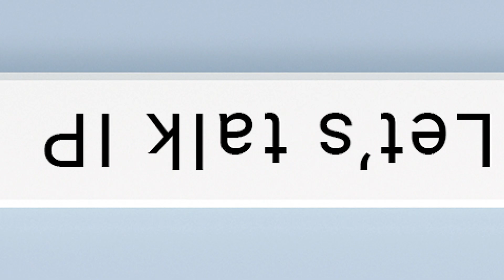Let's Talk IP - Outeursreg in die Filmwese [Vol.003]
In Volume 3 van "Let's Talk IP" gesels Christiaan met Dave van FWD Motion oor outerusreg in die Suid-Afrikaanse filmbedryf.

Dit is belangrik vir die Suid-Afrikaanse filmbedryf om die outeursregte (of kopiëreg) van skeppers te respekteer en te beskerm. Hierdie regte verseker dat die kreatiewe werke wat deur hierdie industrie geskep word, van hoë kwaliteit en uniek is. Dit dra ook by tot die bevordering van die filmbedryf as 'n belangrike deel van die Suid-Afrikaanse kultuur en ekonomie.

Hou jou oë op vir meer gesprekke oor handelsmerke, patente, outeursreg en ander relevante regs-onderwerpe.

LetsTalkIP Vol.003, gebring deur STEYN IP.

* Vrywaring: Die inhoud wat verskaf word op hierdie YouTube-kanaal is slegs vir inligtingsdoeleindes en moet nie as regsadvies beskou word nie. Die gasheer van hierdie kanaal, sowel as enige geassosieerde entiteite of individue, sal nie aanspreeklik gehou word vir enige staatmakerige vertroue op die inligting wat in hierdie videos voorgehou word nie. Kykers word aangemoedig om professionele regsadvies in te win vir hul spesifieke situasies, aangesien wetgewing en regulasies mag verskil en oor tyd kan verander. Deur hierdie kanaal te besoek en die inhoud te kyk, stem jy daarmee in om die gasheer en enige verwante partye vry te stel van enige en alle aanspreeklikheid wat mag voortspruit uit jou gebruik of interpretasie van die inhoud hierin. Raadpleeg altyd 'n gekwalifiseerde regsdeskundige voordat jy enige besluite neem of enige aksies onderneem op grond van die inligting wat op hierdie kanaal gedeel word.